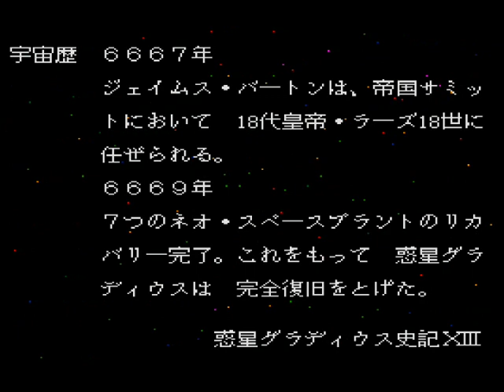Ace's Gaming Session - Nemesis '90 Kai for the Sharp X68000 Part 5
The end of my no-death run in Nemesis '90 Kai.  This Stage pissed me off so much during my practice runs, but I managed to pull through during this Gaming Session(I had to start the Gaming Session ALL OVER during my earlier runs because the Metalion would be destroyed ON THIS STAGE).

Emulated on WinX68K HighSpeed v0.95(Sharp X68000 XVI is emulated) and recorded using FRAPS.